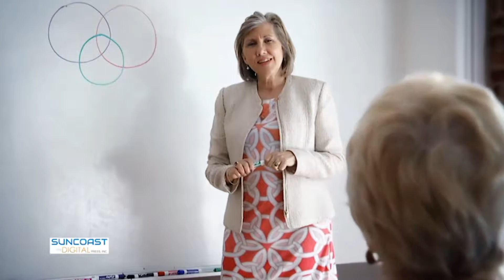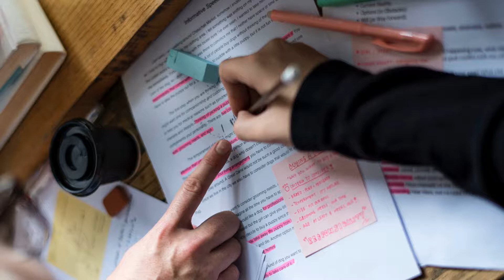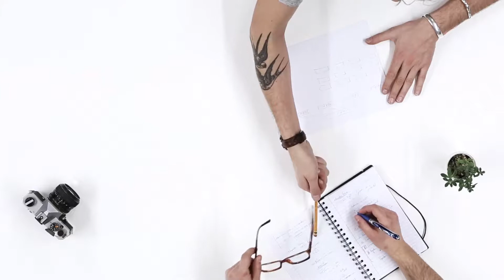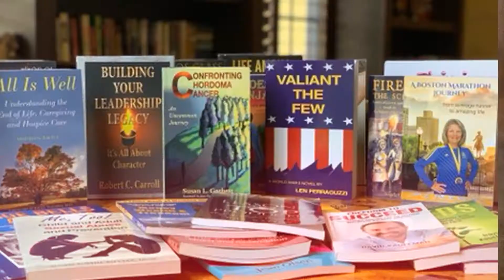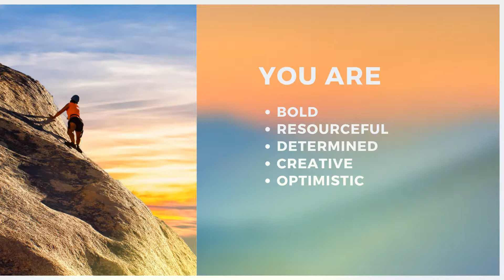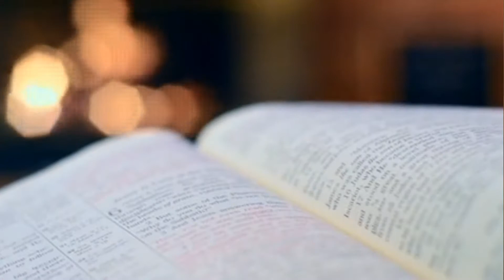Archer Masterclass One